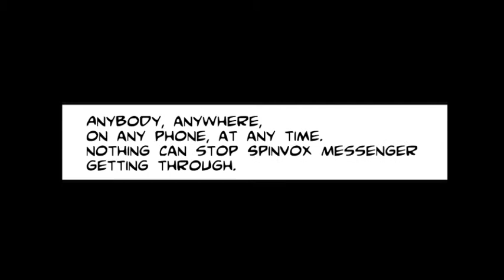Spinvox Animation 2